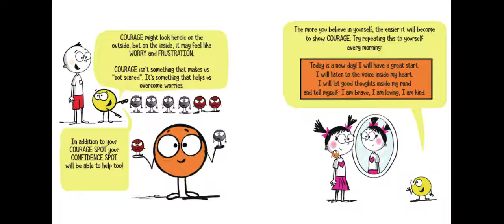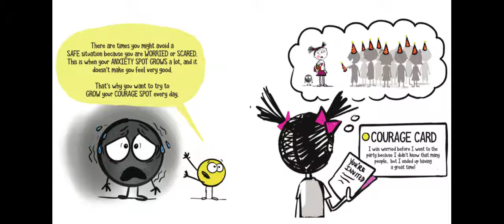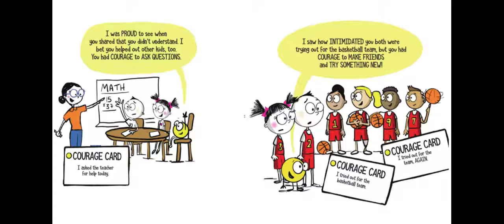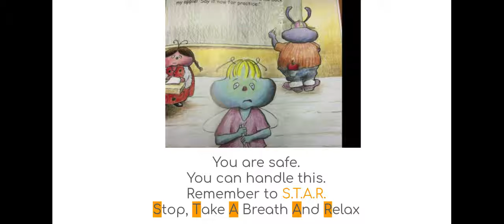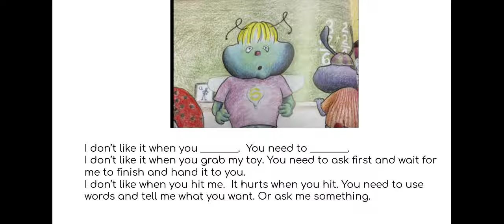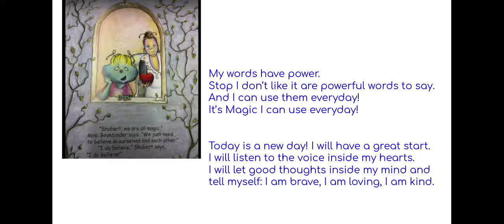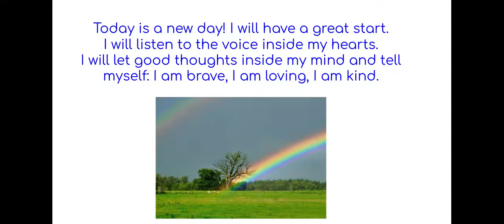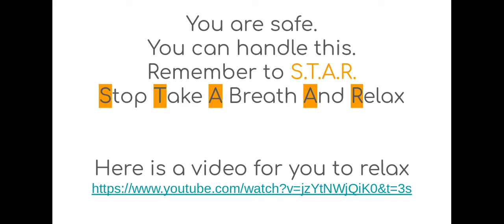Espinoza A Little Spot of Courage with Conscious Discipline Google Slides